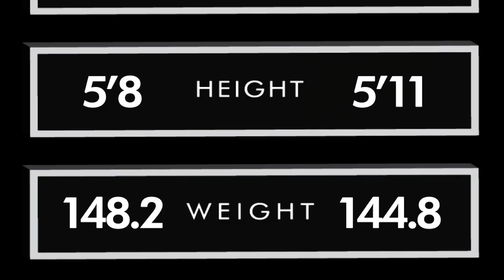Shamrock 304 Fernando Andrade vs Junior Michiosy